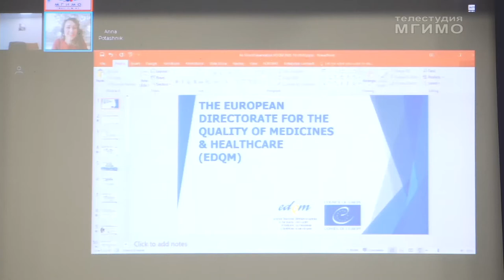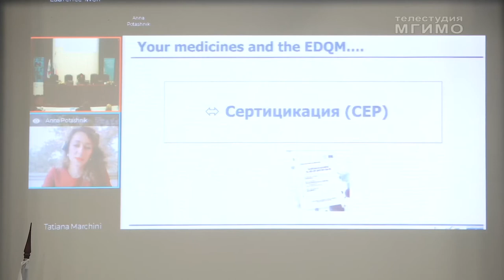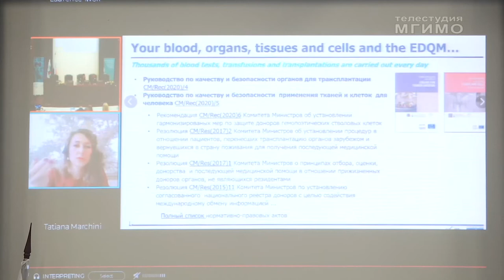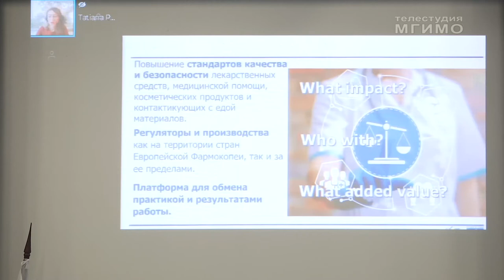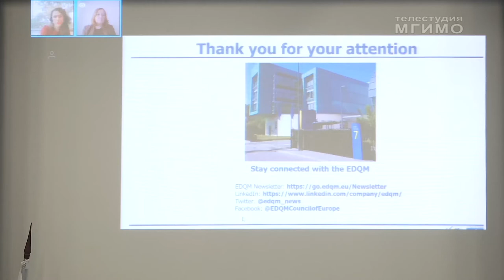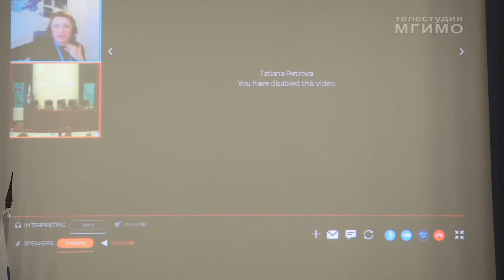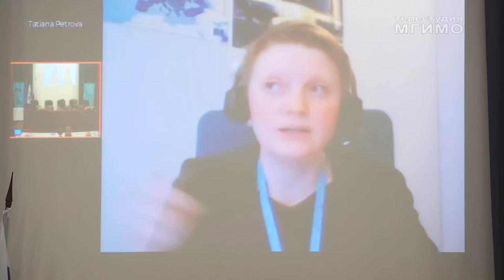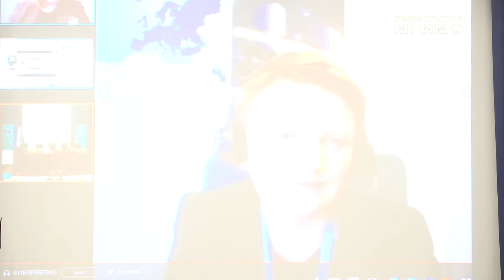Курсы ЕУИ и Совета Европы 21.10.20 ч.3